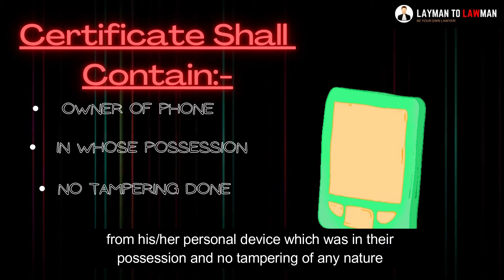Can Call Recording Be Evidence In Court? | (Admissible/In-admissible)?| Phone Recordings!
Your call recordings, are they of any utility if you have to use them as evidence in a court of law?
Certainly yes viewers, as the present law of the land gives full admissibility to electronic evidence, and make no mistake phone recordings fall under the ambit of electronic evidence.
But the only compliance the person giving it has to fulfill is that the recording shall be submitted along with a certificate under section65B of the Indian evidence act.
In which the person has to assert that the recording has been done from his or her personal device which was in their possession and no tampering of any nature has been done.
After this submission If the court feels that there is some foul play then the recording will be forwarded for the FSL report that is forensic science Laboratory report, which will we authenticate the recording and whether or not it has tampered with.